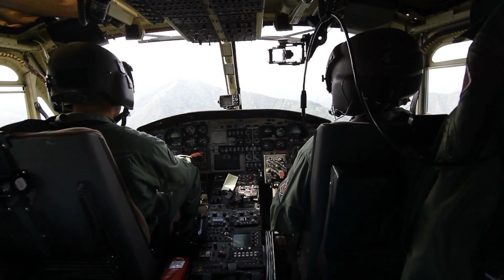Ancient Pyramid Found in The Amazon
The Amazon is one of the planet’s last great wildernesses, but legends have circulated for centuries that lost cities existed deep within the forests. A remarkable and vast lost city with pyramids has been found in an impossible to access Amazon jungle. Researchers used a technology called Lidar which was able to see through objects or surfaces and they were successfully able to uncover the lost city in Bolivia.